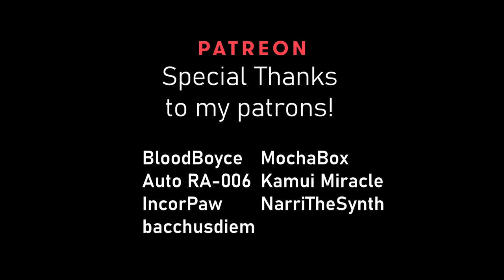shamisen blan playing relaxing thoughtful music in rain for you!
I AM A POWERFUL FOX MAN FANTASY RPG TRAVELLER, LISTEN TO MY ENCHANTING SONG, if you like of course!

asmr triggers: blan in the rain, playing ukulele with a spoon. i used a spoon!
i hope it is relaxing!
(sadly i could not play it perfectly ingame + spoon ukulele so it is a bit off sync!)

VRCHat world:
Kitsunebi Teahouse ˸˸˸ 狐火茶屋
By Artsy Glitch

このワールドは素晴らしい雰囲気です！